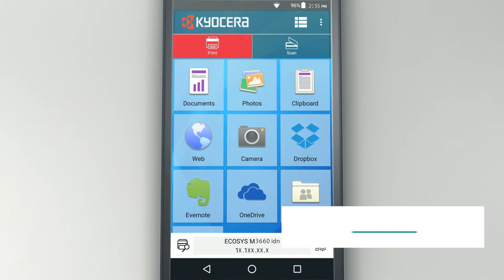KYOCERA PolarisE M3660idn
ECOSYS M3660idn can speedy A4 copy/print up to 60 ppm, click for detail.
goo.gl/LHeFX6